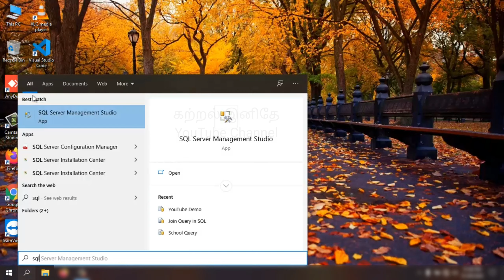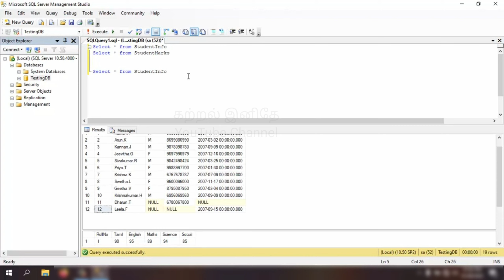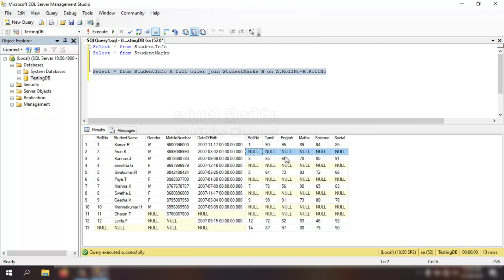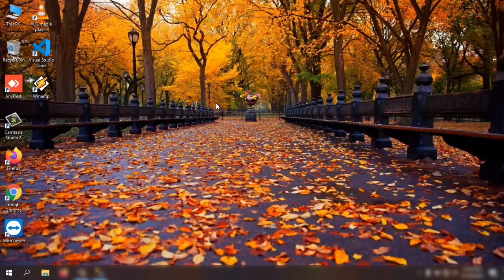12. Full Outer Join Query in SQL Server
R.Sivaraj